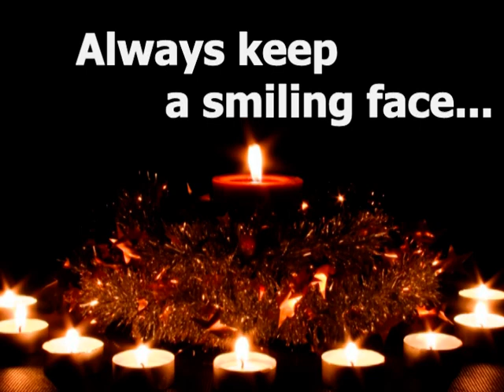Happy Birthday My Love